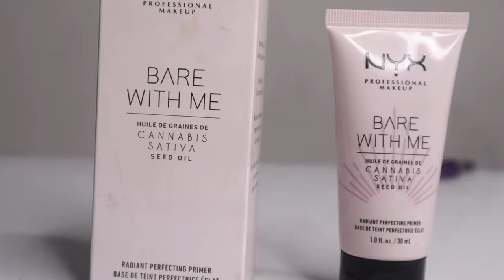ЭТА КОСМЕТИКА ЗАПРЕЩЕНА В РОССИИ - КАННАБИС! MAKEUP REVOLUTION FLAWLESS CHILLED PALETTE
В этом видео вы узнаете о новой палетке  от MAKEUP REVOLUTION  с главным ингридиентом -  КАННАБИС! Также, мы поговорим о других брендах, как NYX, где канабис - это тоже основной ингредиент, который зарекомендовал себя как очень хороший ингредиент и увлажняет кожу не хуже гиалуронки!
Весь макияж был куплен в Ulta
Палетка Makeup Revolution Flawless Chilled Palette -$15 (1036Р)
Тон Winkie Lux White Tea Tinted Veil SPF30 - $28 (1934Р)
Праймер NYX Bare With Me Cannabis Sativa Seed Oil Radiant Perfecting Primer - $15 (1036Р)
Гель для бровей Makeup Revolution Good Vibes High Brow Gel - $7 (483Р)
Тушь NYX On The Rise Volume Liftscara - $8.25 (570Р)
Основа под сверкающие тени NYX Glitter Primer - $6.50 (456Р)
Румяна NYX в оттенке FIG $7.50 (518Р )
Помада -  стик с маслами ALMAY Сolor & Care Lip Oil-In-Stick - 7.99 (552Р)
Мист для закрепления макияжа Makeup Revolution Calming Fixing Spray With Cannabis Sativa  - $11 (760Р)